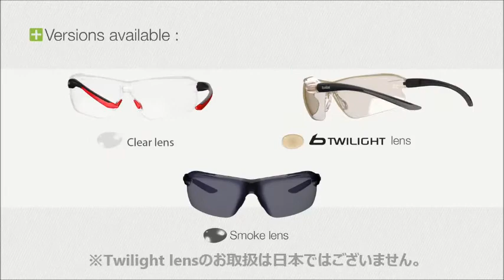IRI-s 商品説明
人種を超えてフィットする話題の保護めがねIRI-sの紹介動画です。